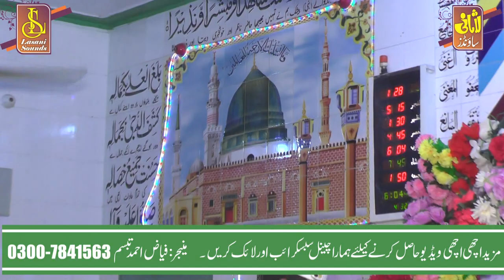Very Emotional Bayan || Amanullah Sawagi 2020 | shan e ahlebait || Hazrat Imam Hussain Shahadat | La